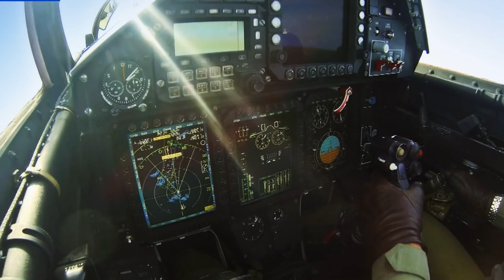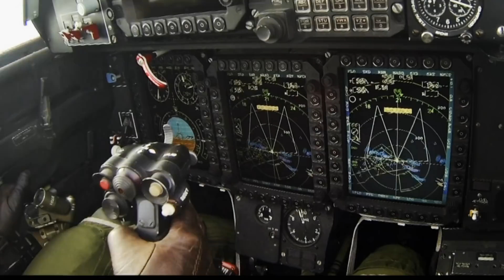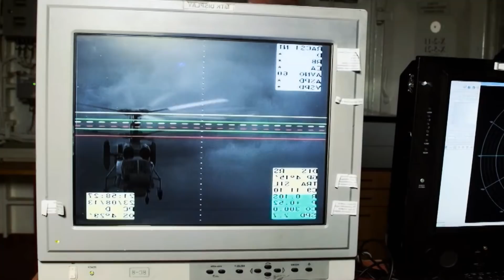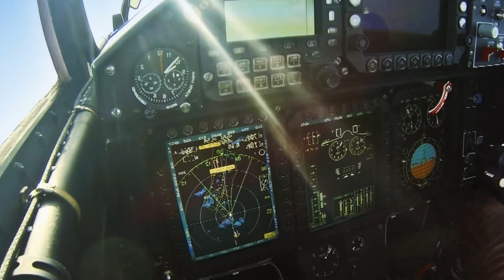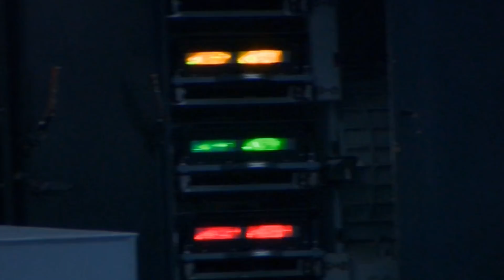Time Is Running Out for Russia's Only Aircraft Carrier - Admiral Flota Sovetskogo Soyuza Kuznetsov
Admiral Flota Sovetskogo Soyuza Kuznetsov (Russian: Адмира́л фло́та Сове́тского Сою́за Кузнецо́в "Admiral of the Fleet of the Soviet Union Kuznetsov") is an aircraft cruiser (heavy aircraft-carrying missile cruiser, or TAVKR, in Russian classification) serving as the flagship of the Russian Navy. She was built by the Black Sea Shipyard, the sole manufacturer of Soviet aircraft carriers, in Nikolayev within the Ukrainian Soviet Socialist Republic. The initial name of the ship was Riga; she was launched as Leonid Brezhnev, embarked on sea trials as Tbilisi, and finally named Admiral Flota Sovetskogo Soyuza Kuznetsov after Admiral of the fleet of the Soviet Union Nikolay Gerasimovich Kuznetsov.